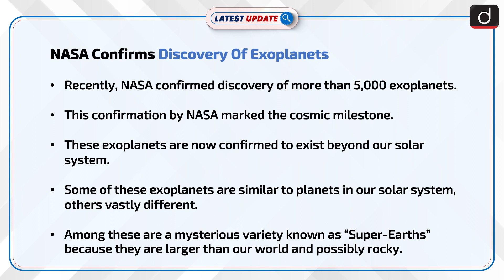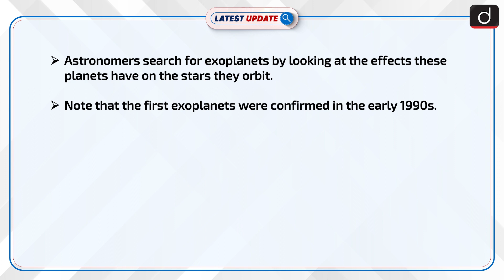NASA Confirms Discovery Of Exoplanets: Latest update | Drishti IAS English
Recently, NASA confirmed the discovery of more than 5,000 exoplanets. This confirmation by NASA marked the cosmic milestone. These exoplanets are now confirmed to exist beyond our solar system.